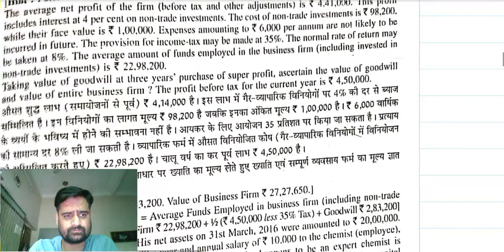LECTURE - 8 VALUATION OF GOODWILL || CORPORATE ACCOUNTING || B.COM 2nd YEAR